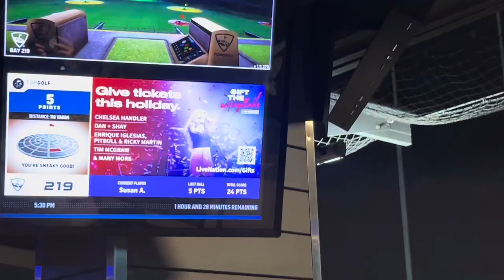my FIRST time @ TOP GOLF NAPERVILLE vlog -249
VIDEO 249 IS NOW LIVE!!!
Drew`s reel? Oh they want the update right now?
ONE OF the BEST Fr. Mark homilies. I get emotional every time and God is constantly telling me something new each time.
Whether you're reading this during lent or in ordinary time etc. this guy is really good. I love the fact that it is a young priest so on FIRE for the Lord. I highly recommend you check him out. Father Mark Bernhard
Fr. Mark Bernhard Homily that he told me to listen to in confession the week of
Slow dance in a parking lot (the song that my future BF will play-recreate then he'll kiss me haha)
if you are looking for youtubers who also post bible quotes during their videos check out Jess Conte:JAMES TW (Cover by Jess Conte)
If you are looking for youtubers who also post bible quotes during their videos check out Milena Ciciotti: Milena Ciciotti YouTube Channel
I follow  people on Insta who sell pieces from their own closet/thrifted clothing